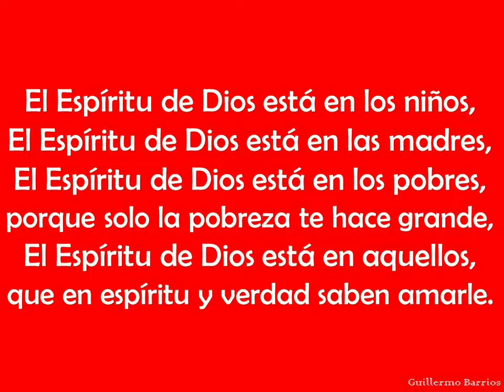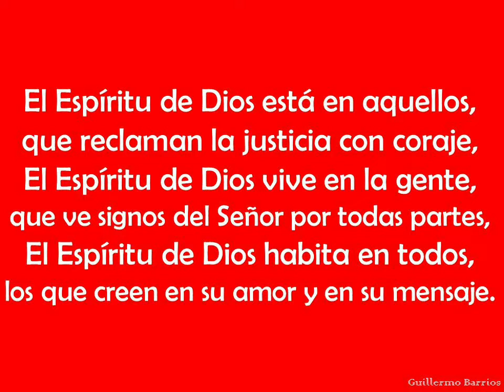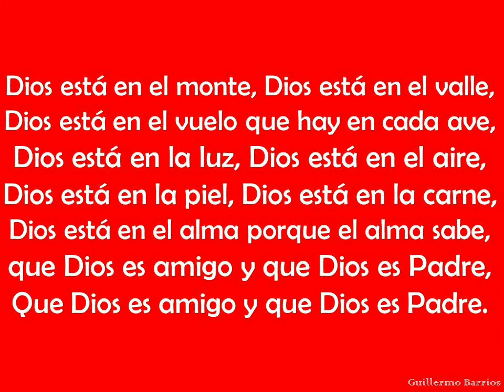El Espíritu de Dios - Juan Antonio Espinosa